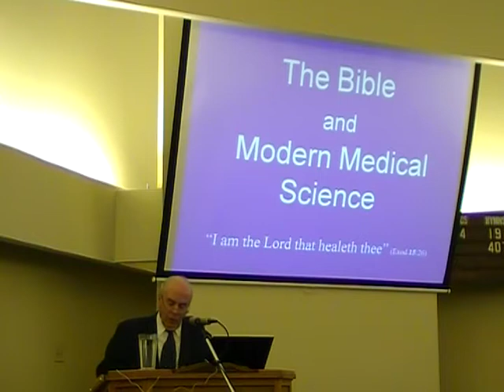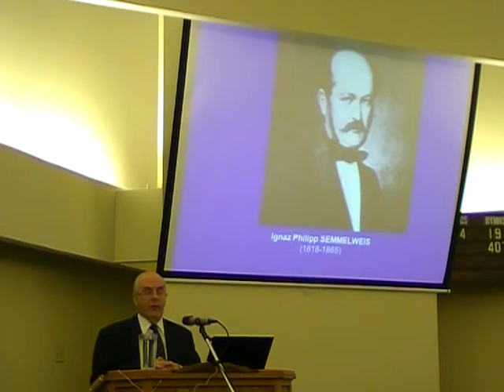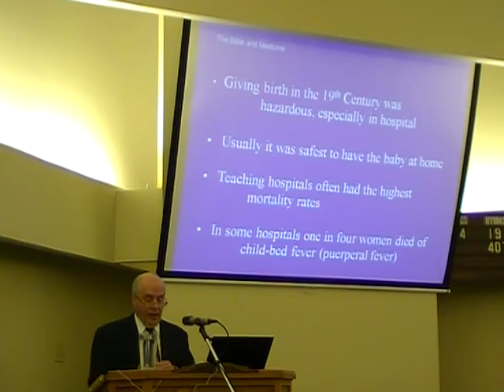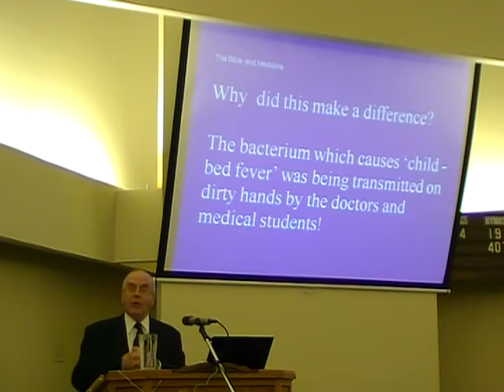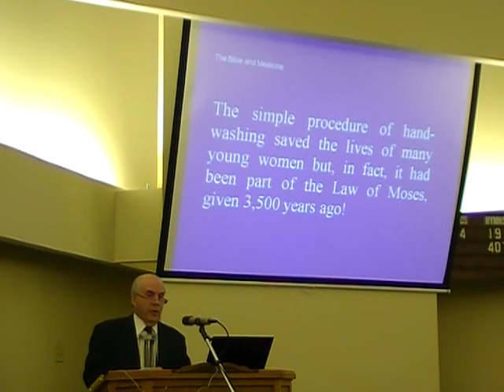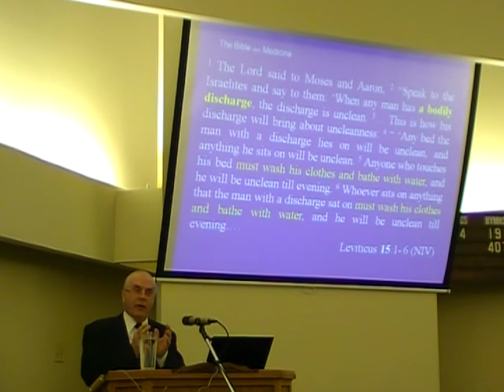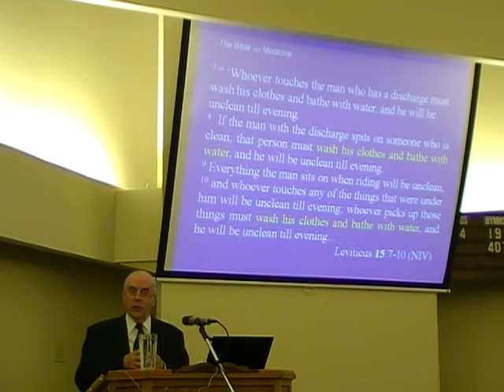The Bible & Modern Medical Science 1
Vancouver Christadelphian Bible Talk
The Bible and Modern Medical Science 1 of 7